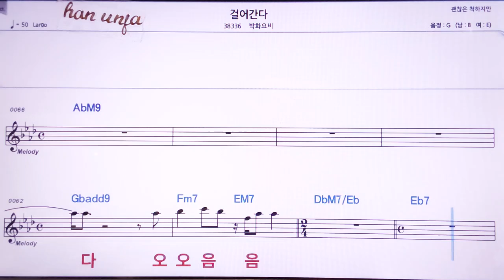💖걸어간다/박화요비 👍MR,노래방, 악보, 코드,Karaoke With Sheet Music